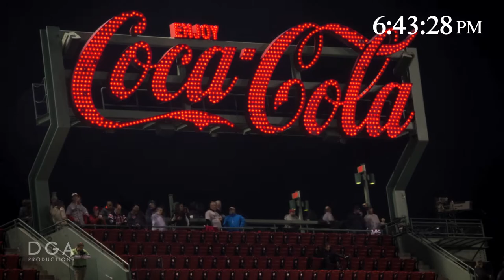One Day At Fenway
Vimeo Staff Pick; a look at Game 6 of the 2013 WorldSeries at Fenway Park via timelapses and slow mo. 12 hours in under 3 minutes, from soup to nuts in less than 2 days - all time-lapse photography and editing by Michael Andrus; shot on 5D and 60D.